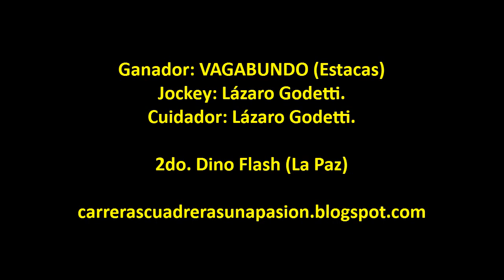VAGABUNDO - C. Cuatiá (Ctes.) - 06.04.2014